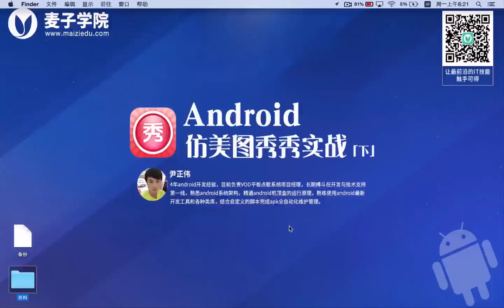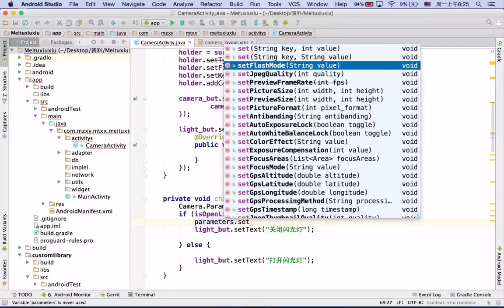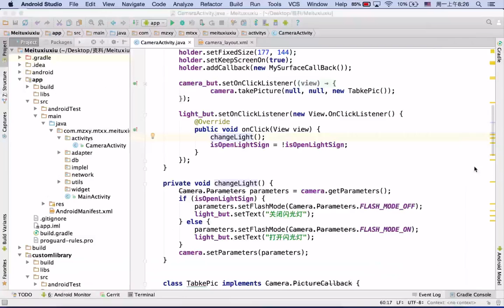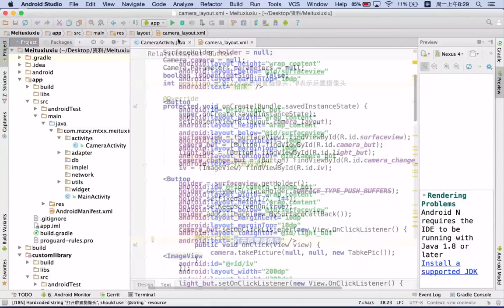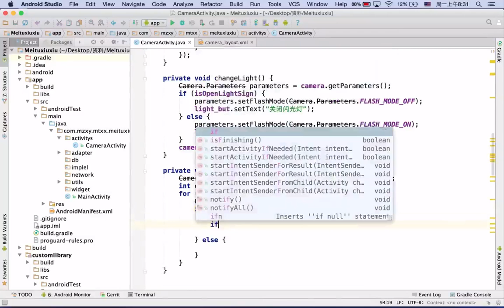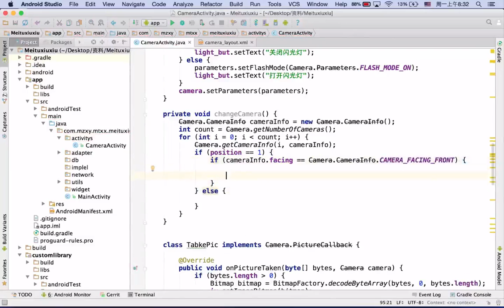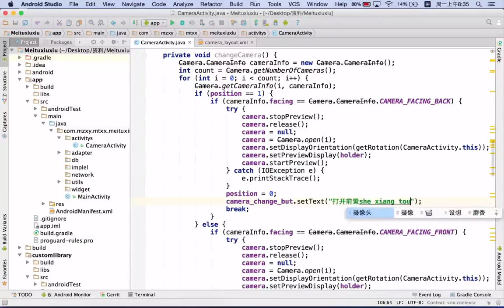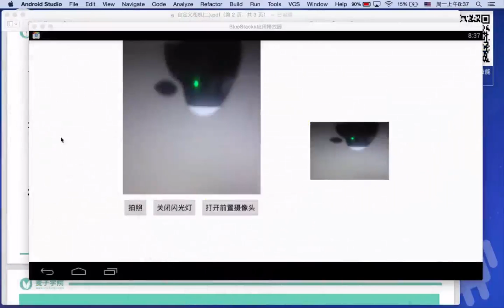2 自定义相机二